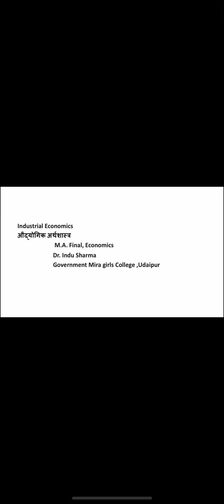Concepts of firm by Dr Indu Sharma